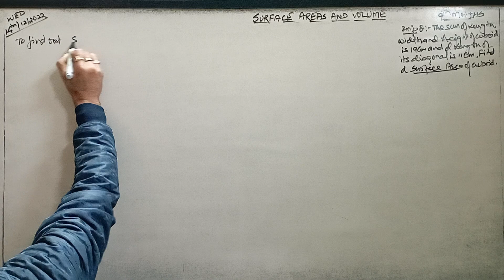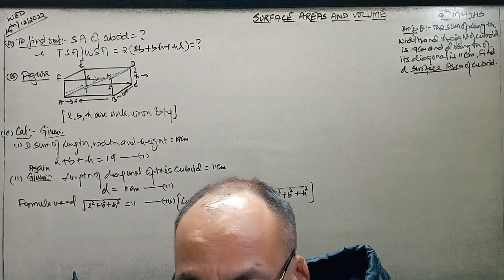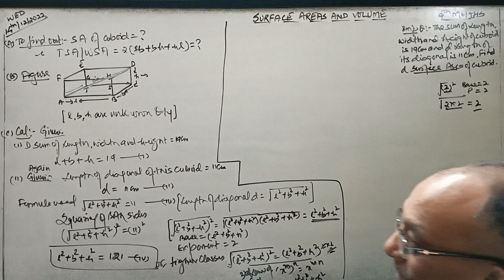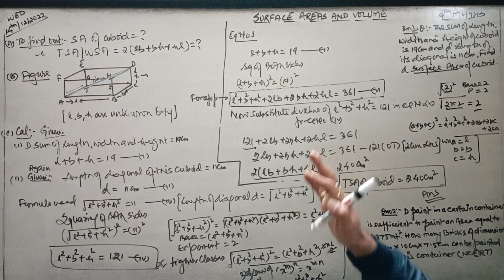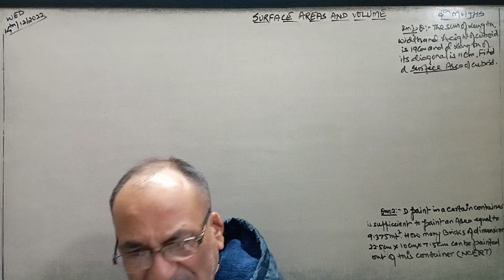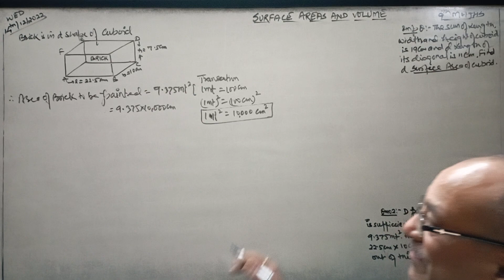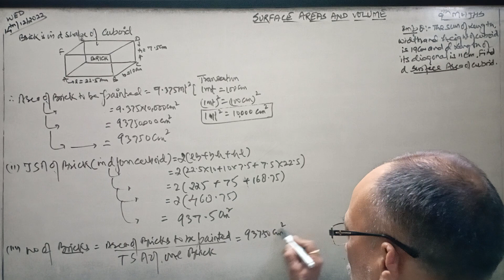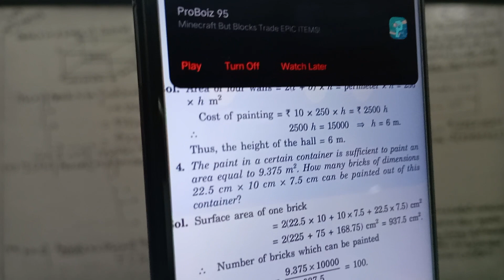Surface Areas & Volumes,9th Maths(Find S. A.,if sum of dimensions=19&length of diagonal= 11...